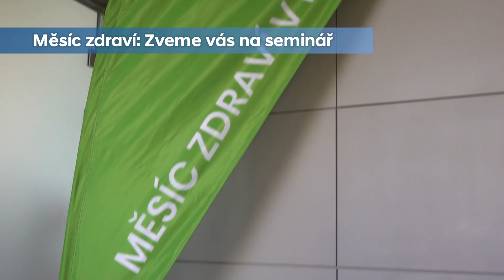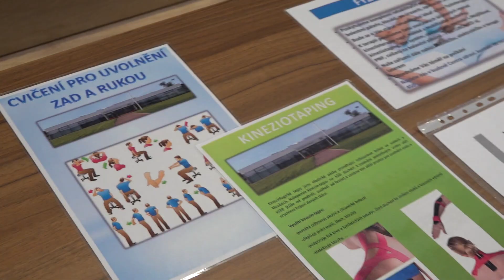HMMC TV 89/2019 | Měsíc zdraví startuje!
Měsíc zdraví startuje! Pro naše zaměstnance jsme připravili bohatý program. Srdečně vás zveme na seminář s názvem „zdravé oči, dobrý zrak.“ Více informací najdete v reportáži.